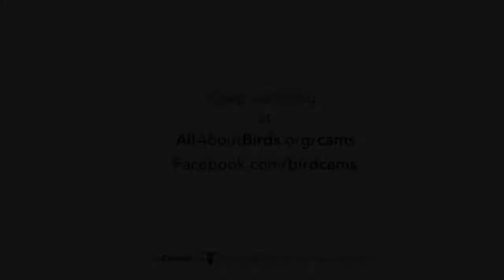A Look Back at 2015 on Cornell Lab's Bird Cams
Last year, our cams took us to places far and wide, showed us the joys and challenges of being a wild bird, and helped us connect with each other. As we approach the spring, join us in taking a look back at the experiences that brought us together. Thank you and keep watching!

Music licensed from Master Owner, Chad Crouch; Publisher, Victrola Dog / Podington Bear Music (ASCAP)